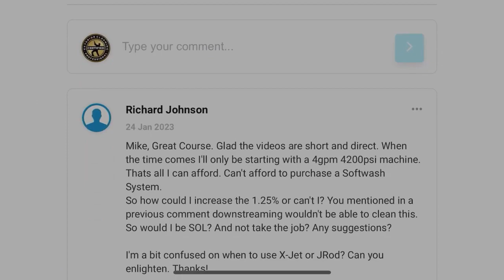HERO STARTS PRESSURE WASHING BUSINESS